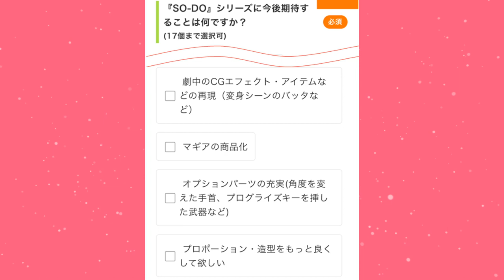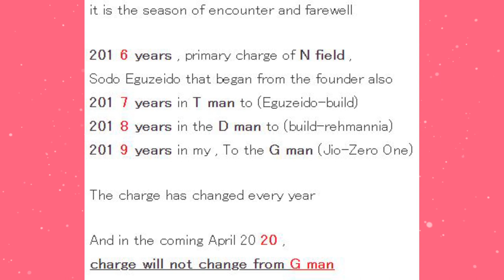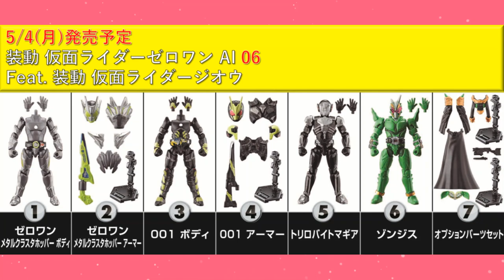SO-DO Trilobite Magia Army!!! - SO-DO POP News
Listen to the SO-DO POP Podcast!